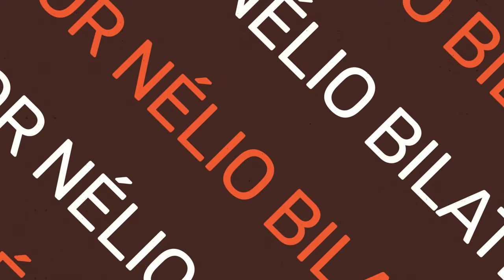Qual é o caminho que você faz para achar o seu propósito?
O propósito está conectado a sua capacidade de ser, fazer e impactar. Propósito é atitude e depende diretamente do autoconhecimento. Não cai do céu. Quanto mais você se conhece, reconhece o chamado à necessidade do mundo e conecta esses dois, aí está o caminho do propósito.

E é sobre isso que o Nélio Bilate fala neste episódio do Propósitos.

Gravado: Espaço Sinimbu
Direção: Alexandre Sorriso
Direção de Fotografia: Rodrigo Ribeiro
Câmera 2: Adriano Neto
Produção: Marco Fiore
Som Direto: Valdemar Junior
Edição: Fernando Oliveira
Abertura e arte: Magno Carezia
Finalização: Fernando Oliveira
Trilha sonora: